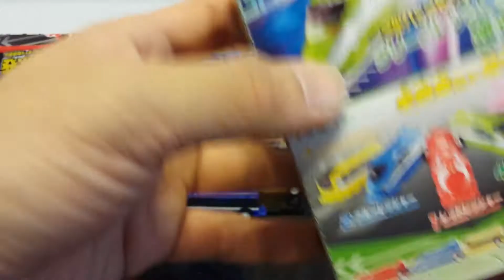☆食玩☆発進!!ダッシュトッキュウレッシャー グリーンレッシャー開封 烈車戦隊トッキュウジャー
トッキュウジャーの食玩☆発進!!ダッシュトッキュウレッシャー☆シリーズです